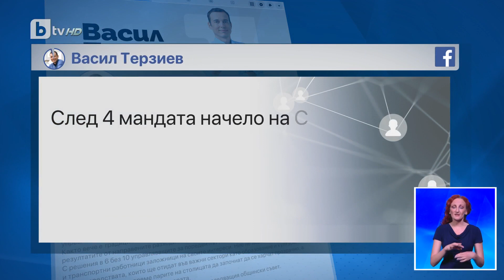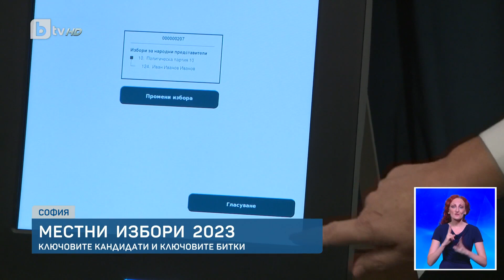БИТКАТА ЗА ГОЛЕМИТЕ ГРАДОВЕ: КОИ СА КАНДИДАТИТЕ ЗА КМЕТОВЕ НА ДВЕТЕ ОСНОВНИ ПАРТИИ?